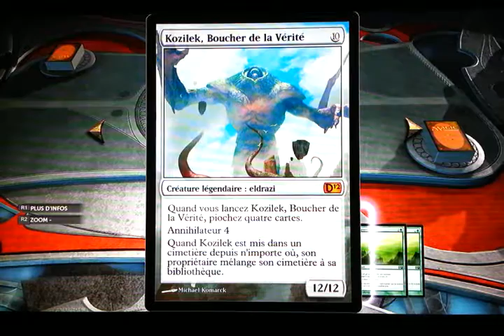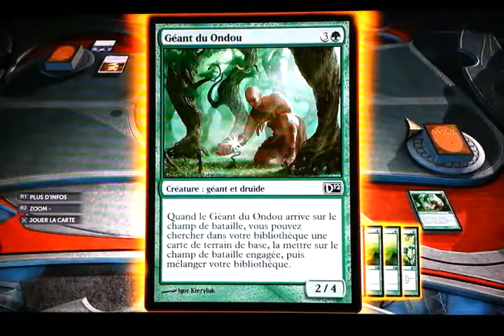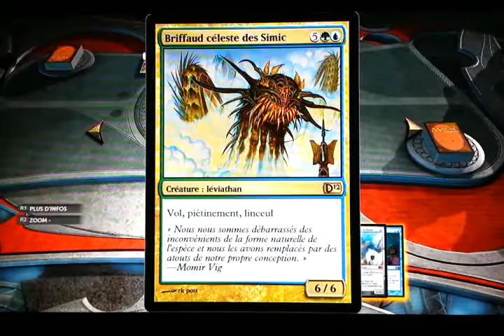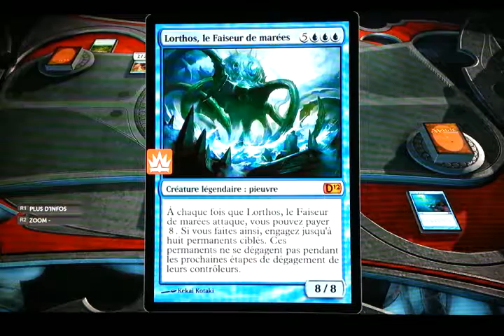PS3 Magic 2012 fail